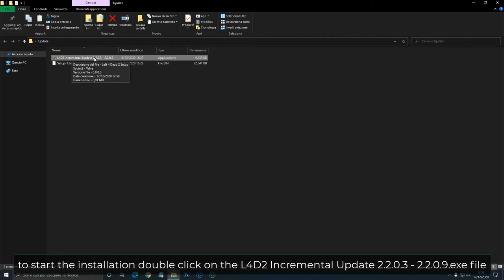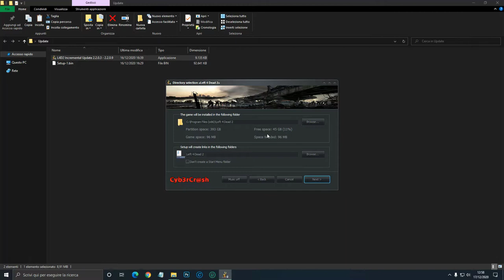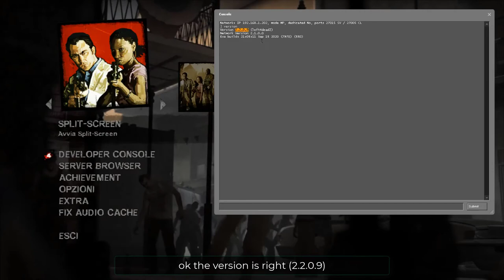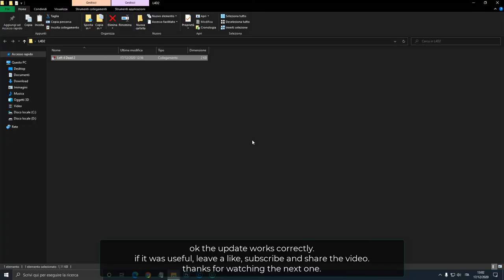L4D2 Incremental Update 2.2.0.3 - 2.2.0.9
Server con grafica migliorata, usata appositamente per le live, spero apprezziate.

►GIOCHI SCONTATI FINO AL 70%:
►UNISCITI:
►COMPONENTI PC:
✓ CPU: AMD Ryzen 5 1600
✓ GPU: XFX RX 480 8GB
✓ RAM: 8GB DDR4 CORSAIR VENGEANCE 3000 MHz
✓ MOTHERBOARD: ASUS PRIME B350-PLUS
✓ HD: 1TB SEAGATE
✓ PSU: 600W EVGA
✓ CASE: ITEK TITAN 05 ADVANCED